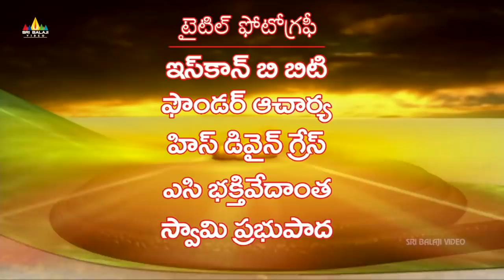సహస్రజుని కుమారులను పరశురాముడు ఎందుకు సంహరించెను ? Vishnu Puranam Telugu Episode 60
Watch Vishnu Puranam Telugu Episode 60.

సహస్రార్జునుడు నశించెనని ధాత్రి పేర్కొనెను .తర్వాత మానవులకు బాధను కలిగించే తిరుగుబాటుదారులు సిద్దమయ్యి జీవించ సాగిరి .రావణుడి దురాక్రమణలు నలువైపులా వ్యాప్తిచెందెను ,అటువంటి పరిస్థితిలో శ్రీ మహా విష్ణువు ఎంత కాలం విశ్రాంతి పొందగలరు ,శ్రీ మహా విష్ణువు శ్రీరాముడిలా అవతరించదలిచెను .ఈ అవతారం ఎత్తినపుడు శ్రీ మహాలక్ష్మిని సీతగా అవతరించమని కోరెను.వారివురు దశరథ మహారాజుగారి కుమారుడు రాముడుగా మరియు మిథిలా నగర మహారాజైన జనక మహారాజు కుమార్తె సీతగా జన్మించాలని నిర్ణయించుకొనినారు .దశరథ మహారాజుగారికి ముగ్గురు భార్యలు కౌసల్య ,సుమిత్ర మరియు కైకేయి .దశరథ మహారాజు అరణ్యమునకు వెళ్ళి వేటాడం మిక్కిలి ప్రియమైన చర్య .ఒకరోజు అరణ్యములో ఒక జింకను వేటాడు సమయములో తన గురి తప్పి సరయూ నది వడ్డున తన చూపులేని తల్లితండ్రులకు నీరు గొనిపోవుటకు అక్కడికి వచ్చిన శ్రావణకుమారుడికి ఆ బాణము తగిలి అక్కడే మరణించెను ..

Dharti mentions that Sahasra-arjun is destroyed.  But, then tyrants who caused suffering to humanity, continued. Ravan’s atrocities had spread in all the four directions and in such a situation how long could Lord Vishnu rest? He decided to take birth in the form of Lord Ram and this time he requested Goddess Laxmi to also be re-born as Sita. It was decided that Lord Vishnu will be born as Ram in the royal family of King Dashrath and Laxmi will be bom as the daughter of King Janak of Mitila. King Dashrath had three wives - Kaushalya, Sumitria and Kaikeyi.  King Dashrath was very found of hunting. One day while hunting a deer near the river Sarayau, his arrow struck a youth called Shravan Kumar who had come to the river to fetch some drinking water for his blind parents. Shravan Kumar was killed by the arrow...

Vishnu Puranam Serial Starring Nitish Bharadwaj, Vaidehi, Sudhir Dalvi. Directed by Mohan Kudoo & Arvind Sirohi. Produced by Ravi Chopra & B.R. Chopra.

Vishnu Puran is an Indian television series on Lord Shri Vishnu. It is based on the Vishnu Purana, an ancient collection of stories and scripture. Vishnu Puran tells of 10 incarnations of Vishnu, as well as other stories.

Vishnu puranam focuses more on this incarnations : Matsya,Kurma, Varaha, Vamana, Narsimha, Parshurama, Rama, Balrama, Krishna & Kalki.